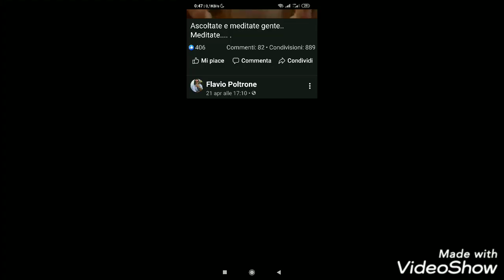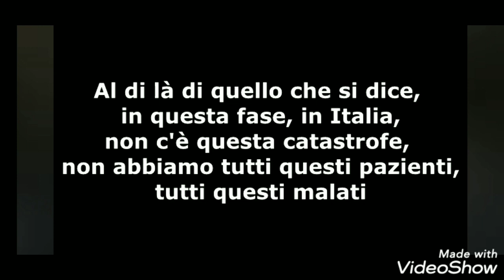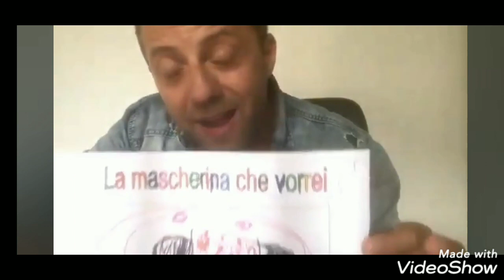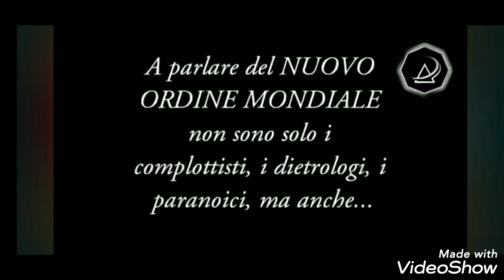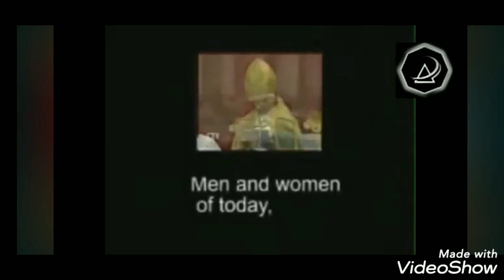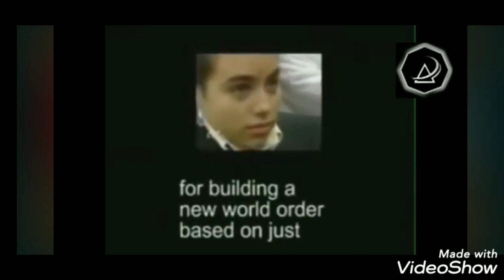Siamo in democratura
Democratura sistema di ditatura Ibrida Governato da una forma poi che monarchica ( oligarchia)
Regime politico formato da da pochi politici che esercitano un potere nelle istituzioni sociali culturali sanitarie etc.